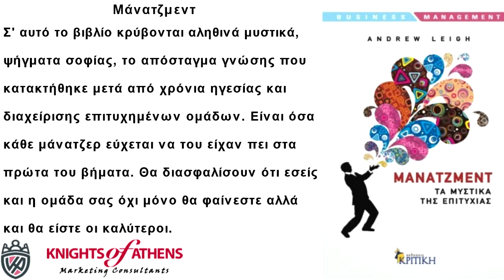ΜΑΝΑΤΖΜΕΝΤ ΤΑ ΜΥΣΤΙΚΑ ΤΗΣ ΕΠΙΤΥΧΙΑΣ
Μάνατζμεντ
Εκδόσεις ΚΡΙΤΙΚΗ
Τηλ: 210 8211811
Μάνατζμεντ